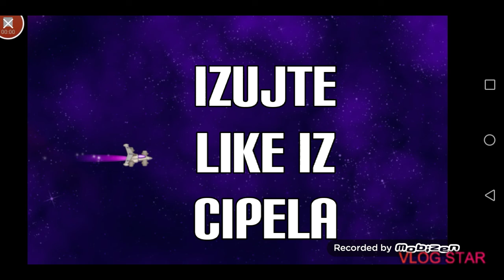Ovo su definitivno najluđi LVL u chicken ivanders 4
Vlog Star program za editovanje